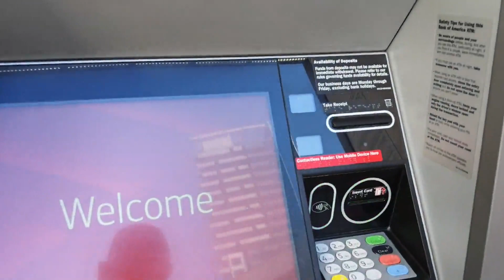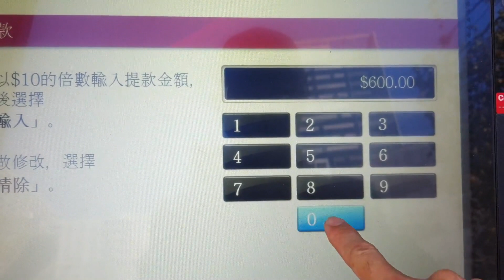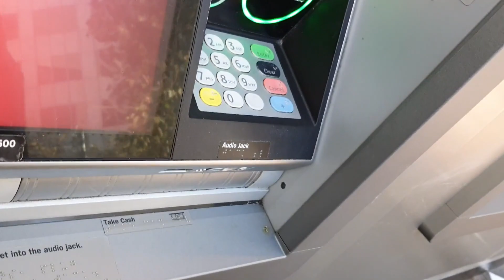生活中的有些小事，没有必要上升到道德的高度来进行评判~20201019美国加州旧金山